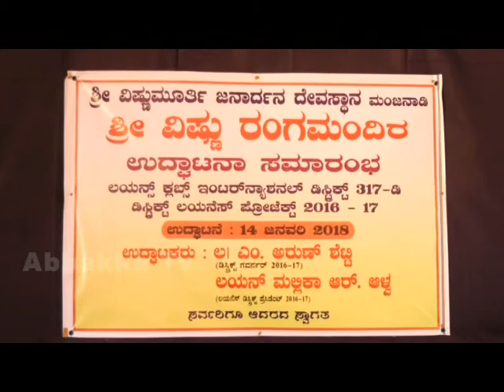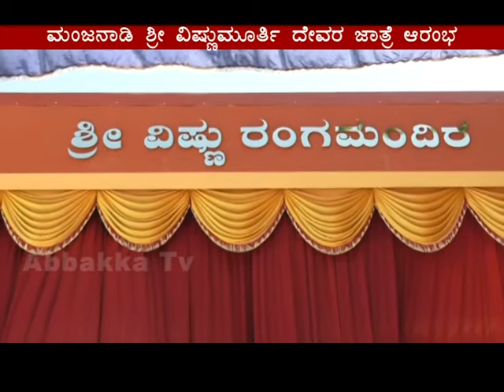ಮಂಜನಾಡಿ ದೇವಸ್ಥಾನದಲ್ಲಿ ಜಾತ್ರೆಗೆ ಕೊಡಿ ಏರಿತು!